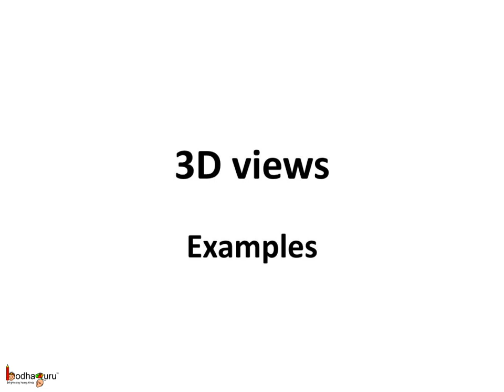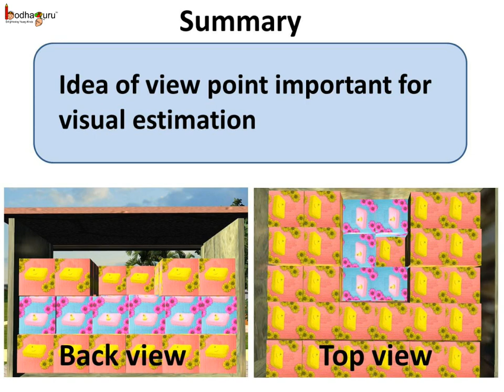Maths -- Different views of solid shapes - English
Hello,
BodhaGuru Learning proudly presents an animated video in English which explains how a solid shape looks different from different angle like top view, side view, bottom view. It describes why view angle is important in real life and how wrong viewing angle may cause mistake.

Team BodhaGuru